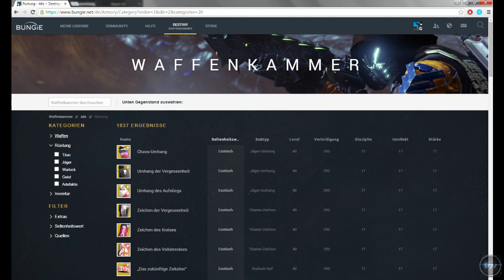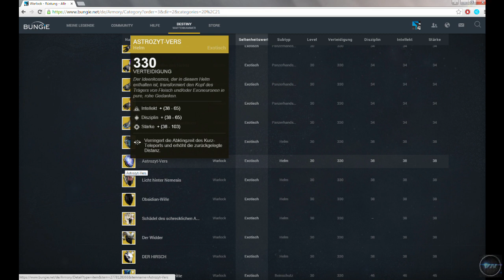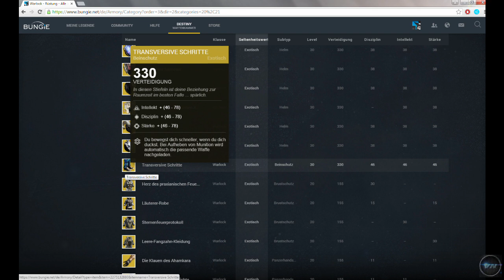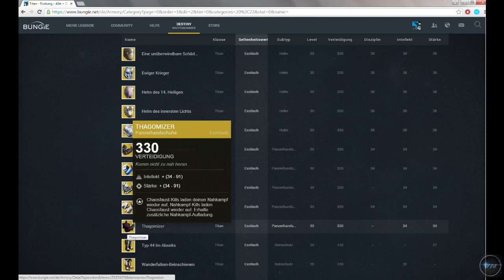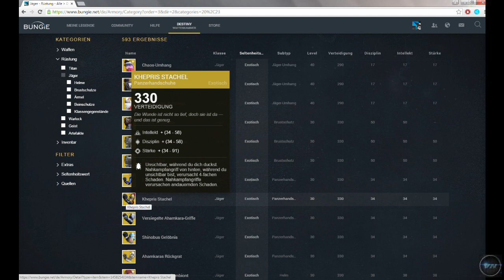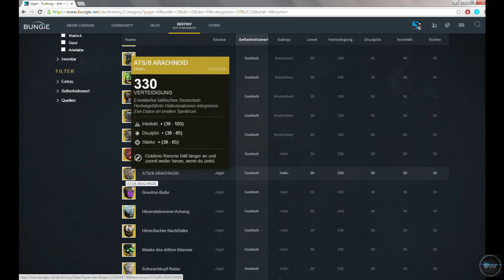Destiny | Neue 330er Exotische Ausrüstung | Deutsch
Destiny neue Exotische Ausrüstung mir 330 Licht / Verteidigung
Deutsch / German
New Exotic / Exo gear light level 330 Review
Venero TV

Bungie hat das 330 wieder zu 310 verändert. Anfangs war es auf 330 angesetzt wie im Video zu sehen. Aber die Bonis sind ja geblieben, viel Spaß beim schauen :)